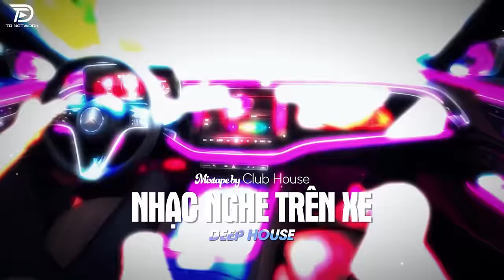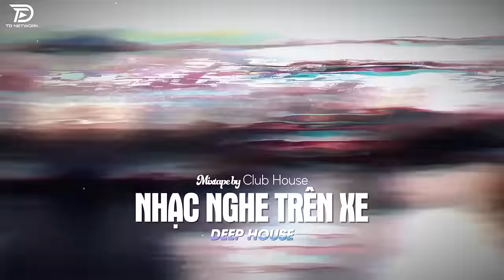LÊN XE LÀ PHẢI NGHE - MIXTAPE VIET DEEP 2024 | NHẠC HAY CHO XE Ô TÔ HOT TIKTOK HAY NHẤT